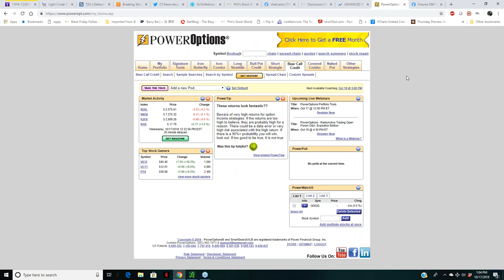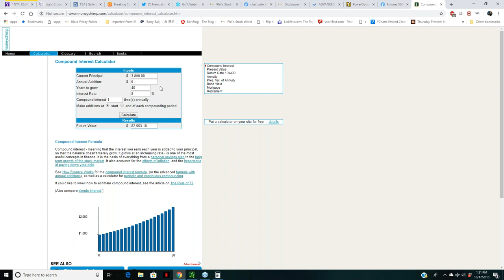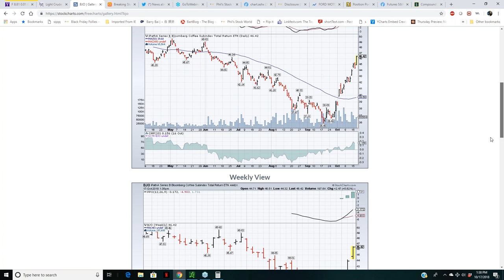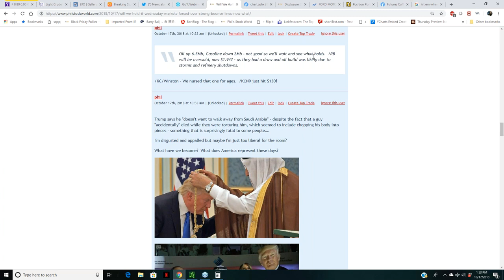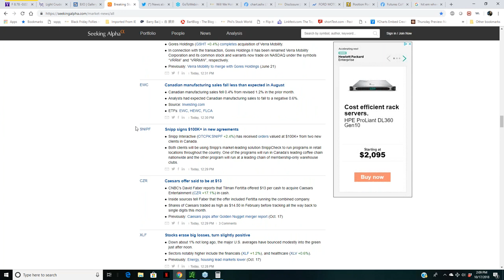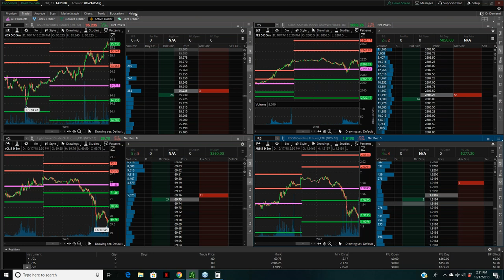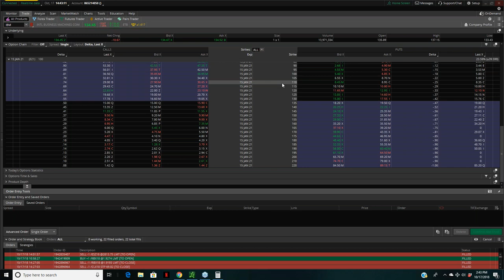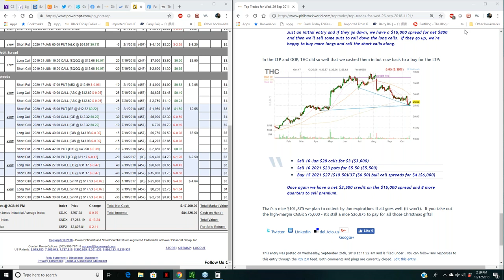The PhilStockWorld.com Weekly Trading Webinar - 10-17-18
The weekly stock and options trading and education webinar, hosted by Phil Davis of PhilStockWorld.com